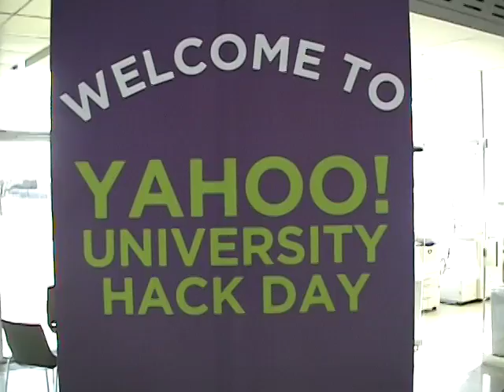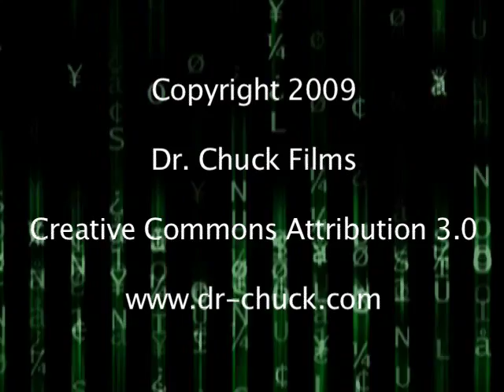Internet and Web pioneers: Rasmus Lerdorf - Inventor of PHP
Rasmus Lerdorf is the initial creator of the PHP web programming language in 1993. Rasmus now works for Yahoo! and continues to lead the large open source community around the development and use of the PHP programming language. Rasmus talks about the history of PHP, some of the more recent work, and looks toward the future of PHP.